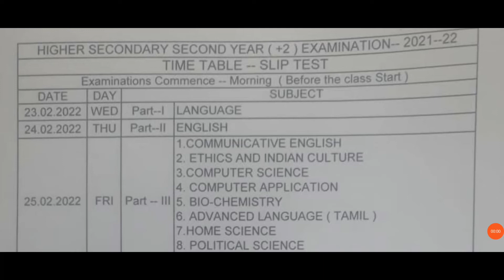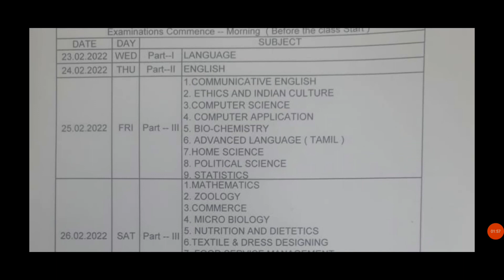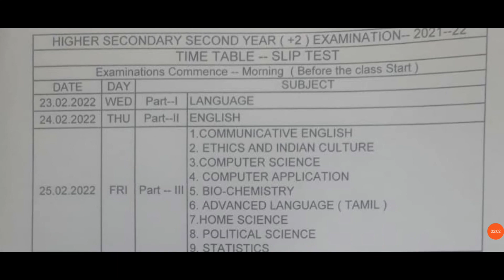Slip Test Time Table for 12th std February 2022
Slip Test Time Table for 10th std

Motivational Test Time Table for 11th std

Slip Test Time Table for 12th std